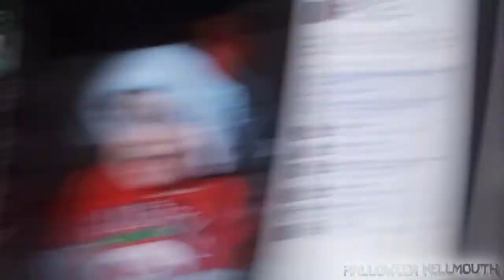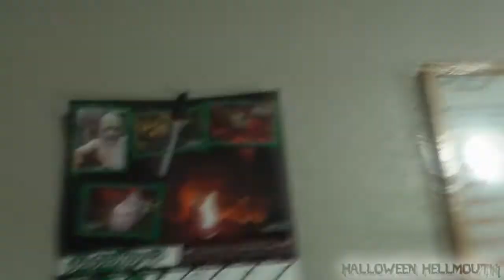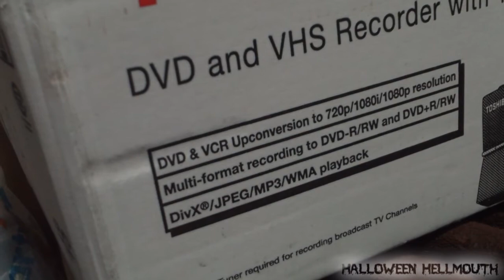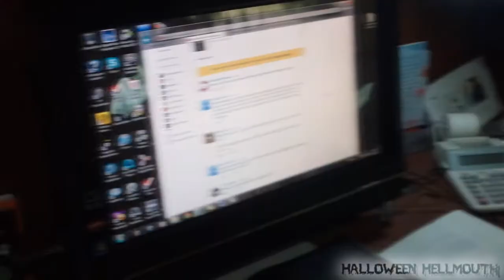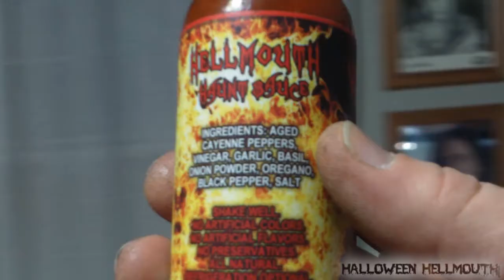Hellmouth Vlog 12.10.13 [Day 1136] - 2014 Haunt Calendar!!!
SHOT GLASSES (2012 RED, 2013 BLACK/ORANGE)
LIMITED EDITION!!!

ALL SCARE VIDEO FLASH DRIVE/BALLPOINT PEN/LASER POINTER

Send order total through to

Hellmouth Intro by: Hi-Rez Designs

halloweenhellmouth

Vine
Halloween Hellmouth